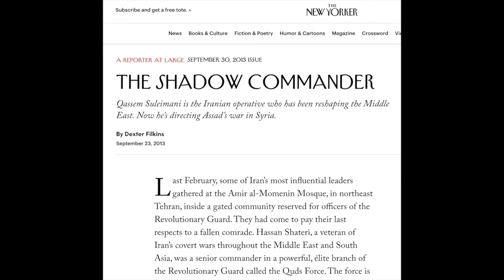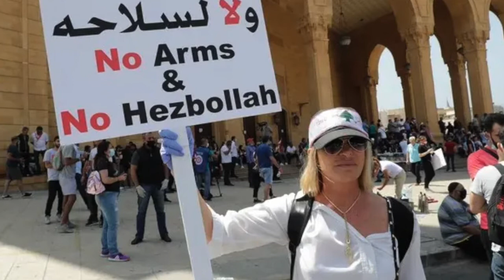Book chat: 'The Shadow Commander: Soleimani, the US & Iran's Global Ambitions' by Arash Azizi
Arash Azizi shares with us his journey conceptualising, researching & writing his book on Qasem Soleimani, the Iranian general killed by a US military attack in Baghdad earlier this year. More than a just biography, Azizi explores the impact of Iran's foreign policy ambitions in the Arab world. He shares his research from using less-known Iranian histories of the Iran-Iraq war to interviewing Soleimani's comrades in the field. It's a fascinating study of such a central figure in Iran's entanglements in the region. Towards the end, Azizi shares some thoughts about the current state and future of Iran's global ambitions. You can purchase the book through the publisher's
Follow Arash on Twitter: arash_tehran